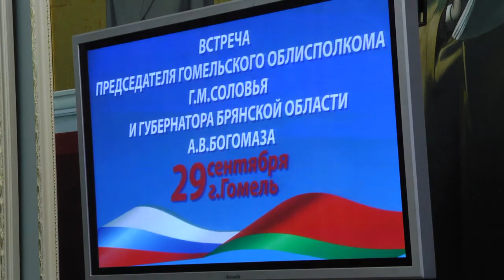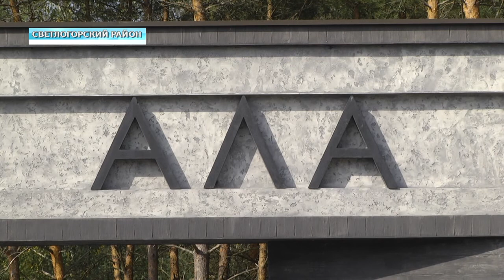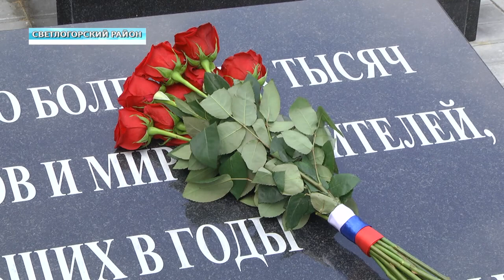Беларусь-Россия. Форум регионов